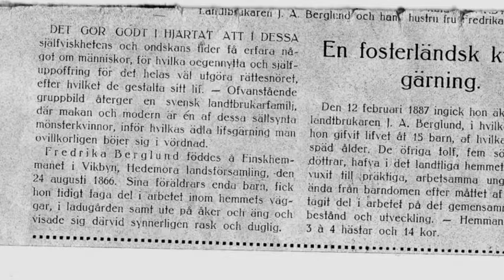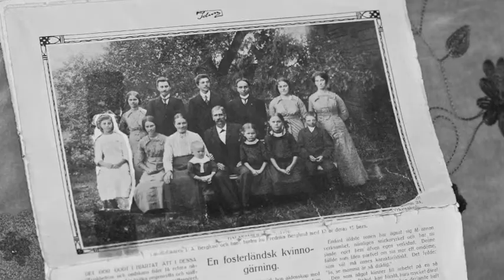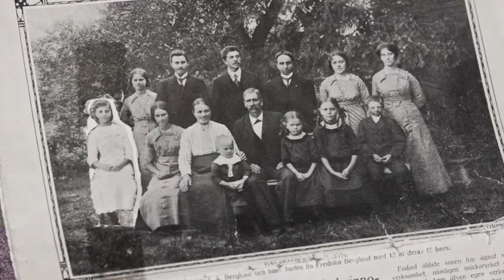Britta berättar del 2 om sin familj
Finskens Britta berättar om livet i Vikbyn för hundra år sedan.